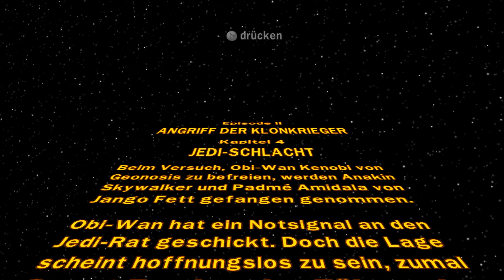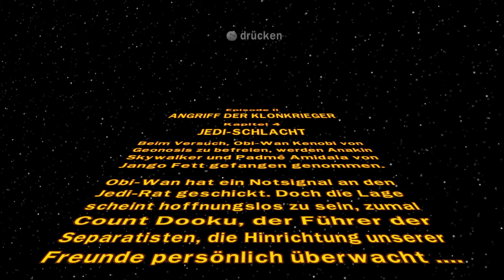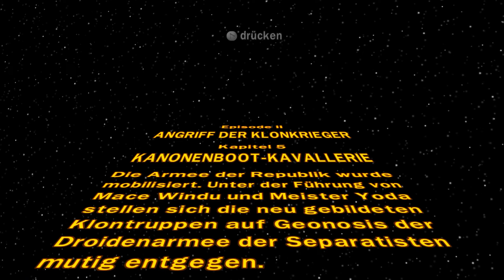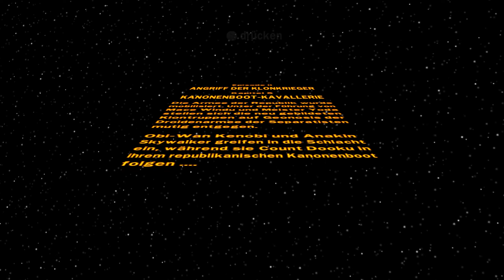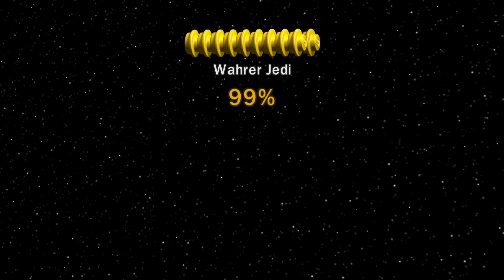Die besten Prologvorleser der Welt | Lego Star Wars die komplette Saga 010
Heute gibt es mal direkt zwei Level in einem Part, weil die beiden Level relativ kurz, sind. Das wird vermutlich noch ein paar mal passieren, aber so habt ihr an einem Tag ja mal direkt doppelten Lego Star Wars Spaß.

Achso, wir haben übrigens wieder ganz viel Spaß bei einem Fluglevel.